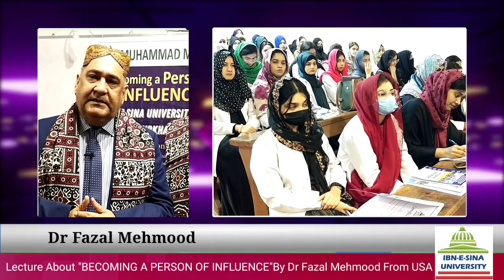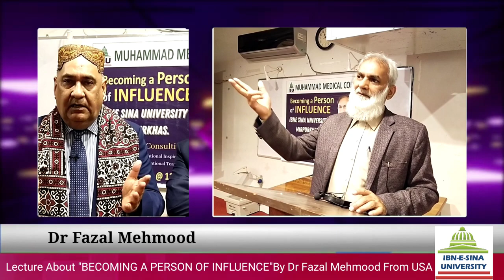Lecture About "BECOMING A PERSON OF INFLUENCE"By Dr Fazal Mehmood From USA